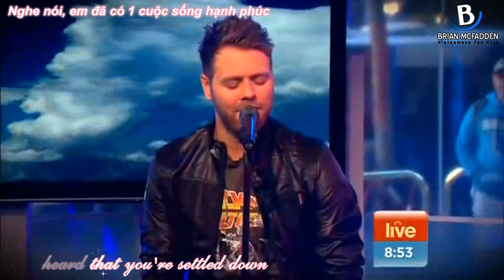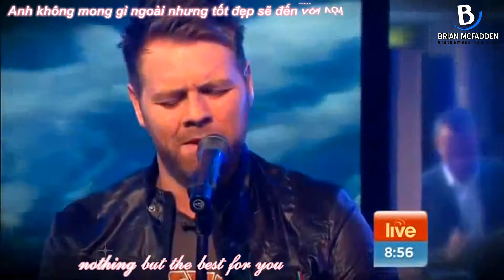[Vietsub]Someone like you_Brian McFadden